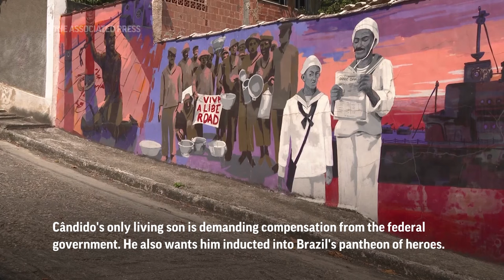Samba school in Rio de Janeiro will honor Black navy sailor who led revolt in 1910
A samba school in Rio de Janeiro is set to honor João Cândido, a Black man who led a revolt against regular whipping by navy officers in 1910, as Brazil wrangles with its painful legacy of slavery and faces calls for reparations.

(AP video: Lucas Dumphreys, Mario Lobao)